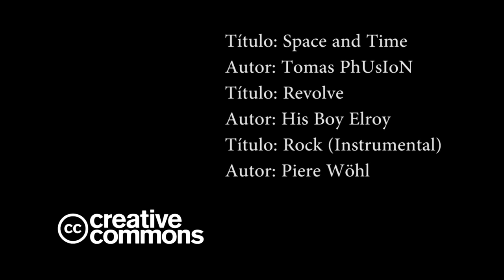Adiestramientos de Seguridad Interior en la Armada: Nuestra seguridad, lo primero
El Centro de Instrucción de Seguridad Interior (CISI) y Centro de Adiestramiento de Seguridad Interior (CASI), son los centros encargados de la preparación de los simulacros con fuego real, para adiestrar al personal de la Armada en la prevención y lucha contra el fuego a bordo de los buques. Integrados en la Escuela de Especialidades Fundamentales Antonio de Escaño y en la Base Naval de Rota, forman a los militares en seguridad interior, lucha contra incendios, control de averías, guerra Nuclear Biológica Química (NBQ) y homologa los equipos de la Armada apropiados para combatir estos riesgos.